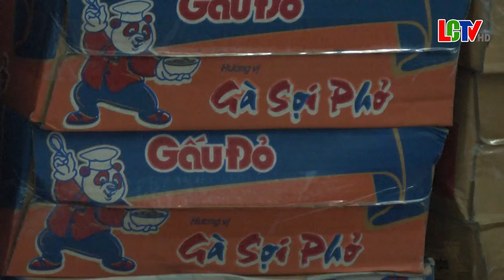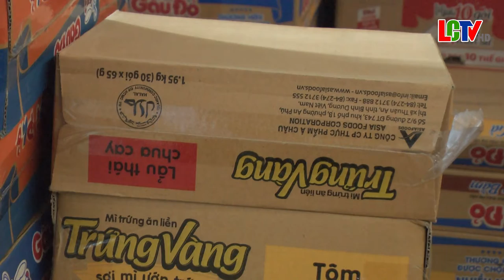Nâng cao trách nhiệm của người dân trong phòng chống covi19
Trước tình hình dịch bệnh covid 19 lây lan tại Hà nội, cùng với chính quyền địa phương tiến hành công tác phòng chống thì đông đảo người dân tại huyện lang chánh cũng chủ động câng cao ý thức phòng tránh, bảo vệ mình và cộng đồng